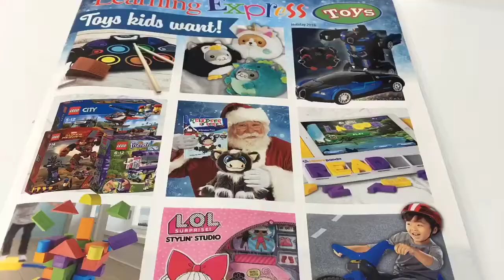Our top toy team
2018 team and fav toys